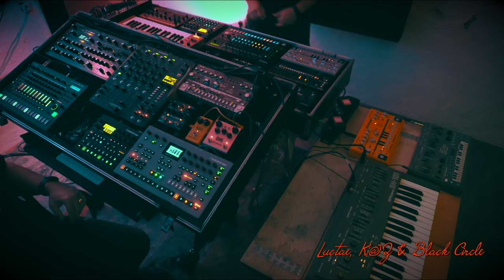Cave Sessions 059: Luctae, K@Z & Black Circle --Live Techno Jam-- Part 1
Another Live Dawless techno performance. As always just hardware going straight into to Reaper. Just a little bit of preparation, a pinch of salt and a sip of booze...:)

This time The Cave had a very special guest: Black Circle
He's a wizard on the SH-101 and his specialty is hypnotizing loops... Thx for having a blast!

Gear used:
Luctae:
Novation Bass Station II
Novation Peak
Elektron Digitakt
Elektron Analog 4
Roland TR8s
Behringer TD-3
Source Audio Collider
Strymon DIG
MXR Distortion+

K@Z:
Elektron Digitakt
Roland JU-06
Roland TR8s
Soundcraft Spirit M8
Behringer MS1
Behringer Crave
Behringer TD-3
Strymon Timeline

Black Circle:
Roland SH-101
Roland MC-202
Behringer TD-3